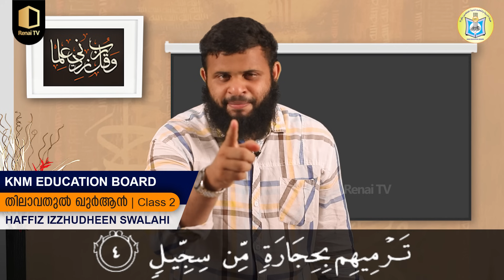Class 2 | തിലാവതുല്‍ ഖുര്‍ആന്‍ | Part 11 | KNM Online Madrasa